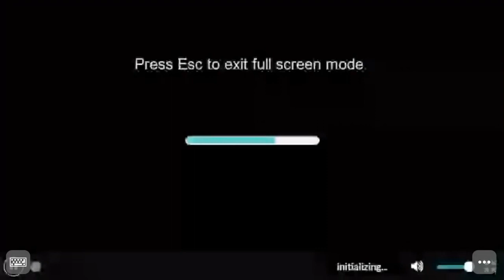Neon Taunts At His Teacher And Gets Grounded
Reupload From Conor Slevin
Note: Neon Is Betsy’s Brother